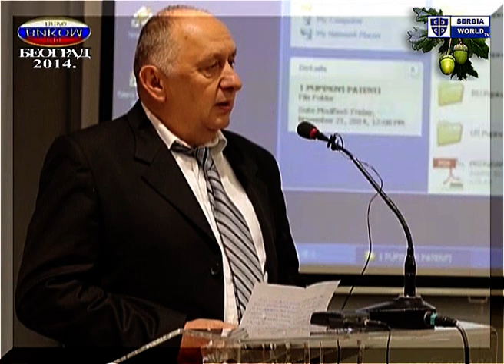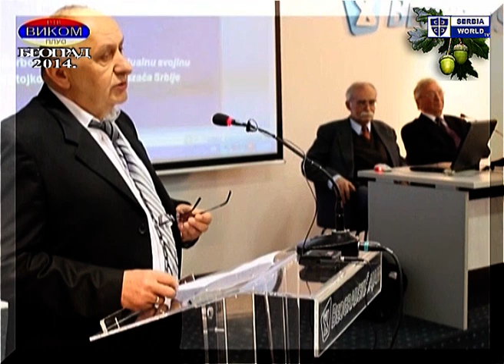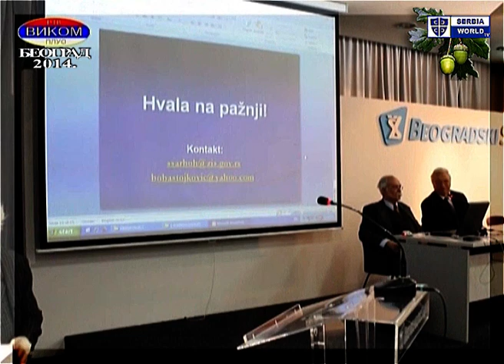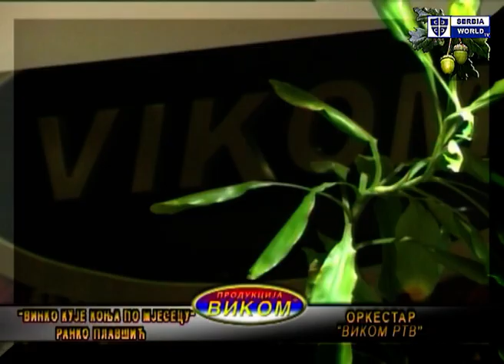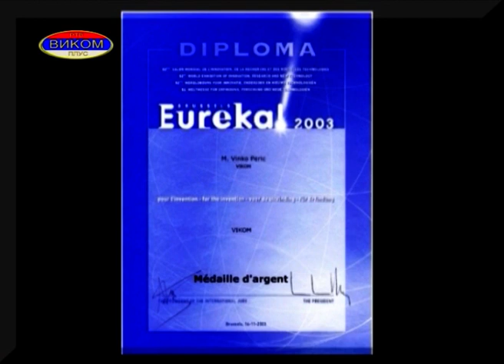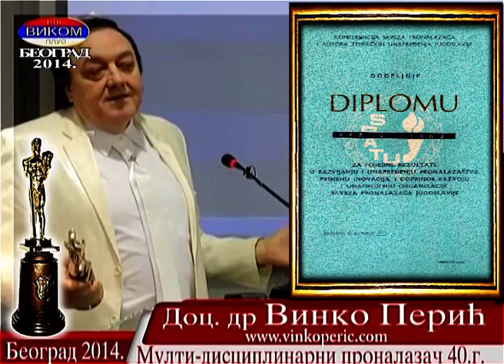SKUPSTINA PRONALAZACA SRBIJE - BEOGRAD 2014. - VIKOM RTV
Naj eklatantniji primer naprednog inovatora i pronalazaca sirokog spektra  vidimo u radu i aktivnostima  g. Aleksandra Vucica. 2014. godine je na ovoj skupstini je pomenut. Pogledajte u kom svetlu! Vremenom to Svetlo sve jace pocinje da grije i obasjava Balkanske narode, pa i Srpski nacionalni korpus!